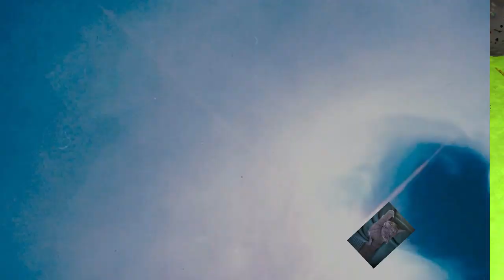Acryl gießen(437) Solo Goya Medium und Solo Goya Farben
Hallo zusammen, heute im Acryl gießen mit Solo Goya Medium und den Solo Goya Farben. Dazu noch etwas von dem Hellpa Silikon 300 extra für beste Zellen für das Acryl gießen ( Fluid Painting acrylic ). Davor zeige ich euch aber noch die drei Bilder von der Reihe mit dem Acryl Lack. Habt viel Spass

euer Hellsing.

Von Gerstaecker:
Vinylkleber von I LOVE ART: